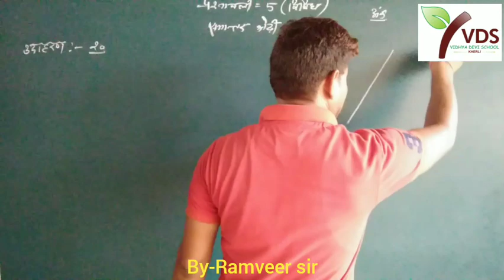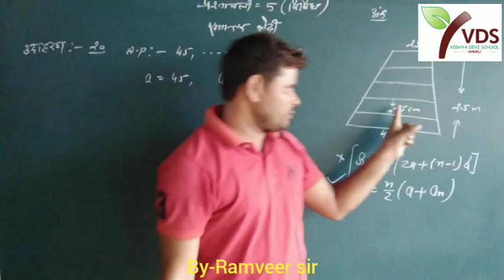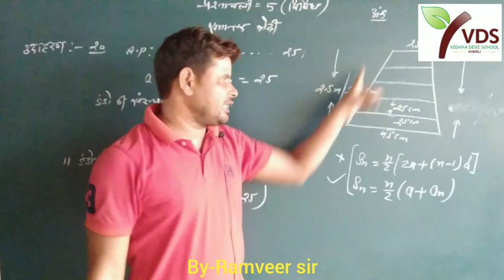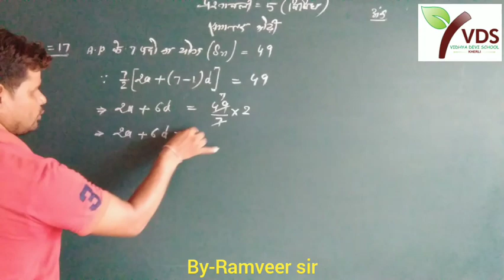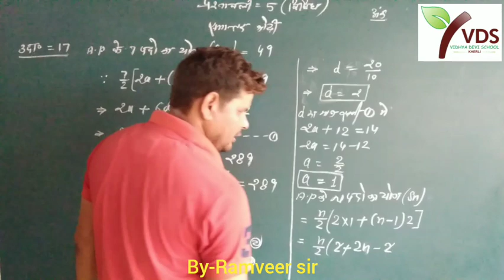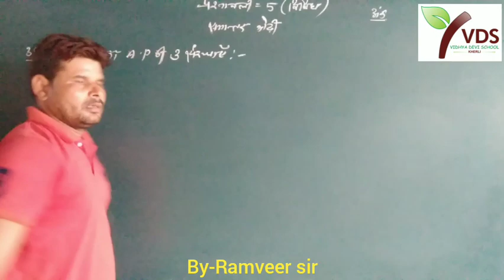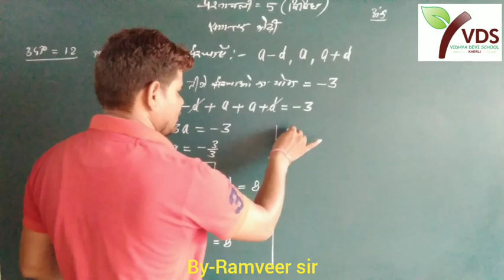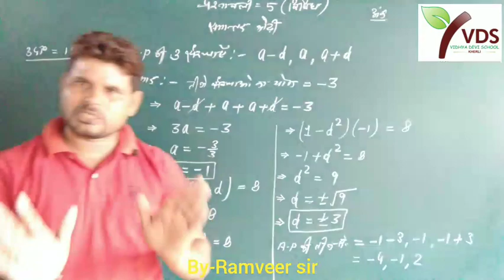Chapter -5 ( उदाहरण) Class -10th समांतर श्रेणी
समांतर श्रेणी के उदाहरण हल करना